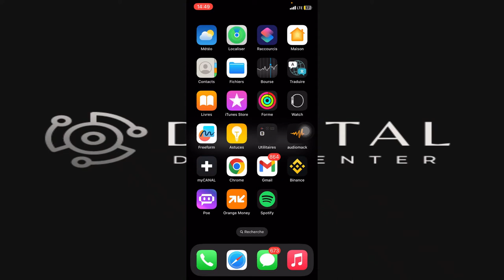Comment Envoyer Des Videos ou photo sans perdre en qualité sur whatsapp(Facile).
Je te montre dans cette vidéo Comment Envoyer Des Videos ou photo sans perdre en qualité sur whatsapp(Facile).

A La fin de cette vidéo , tu sauras comment comment garder la qualité optimale de vos photos sur whatsapp ,  comment envoyer une photo par whatsapp sans perdre sa qualité et comment envoyer des photos sans perdre de la qualité.

À BIENTÔT 😉